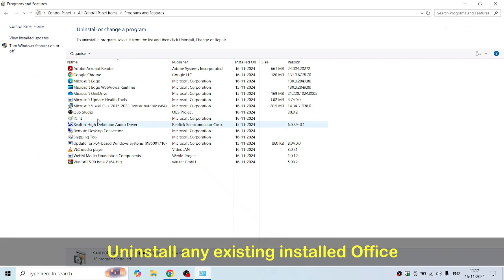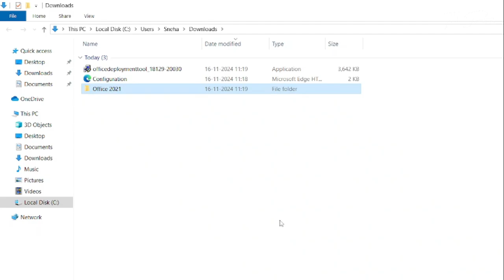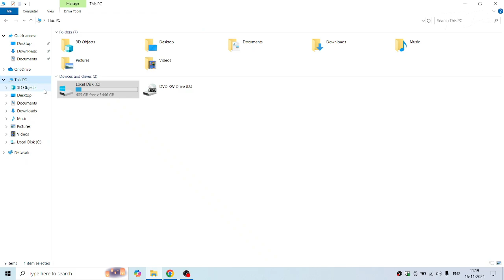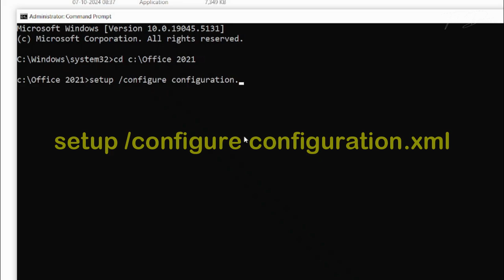Download & Install Genuine Office 2021 From Microsoft For Free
In this video, I've shown a step-by-step process on how you can download a legitimate version of Office 2021 directly from Microsoft. Downloading Office from Microsoft's official website ensures that the installation is clean and secured. So just follow the steps and you're good to go.

Commands used:
1. cd c:\Office 2021
2. setup /configure configuration.xml